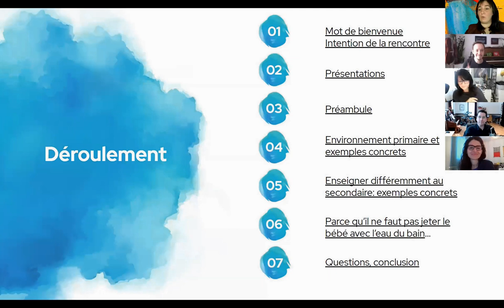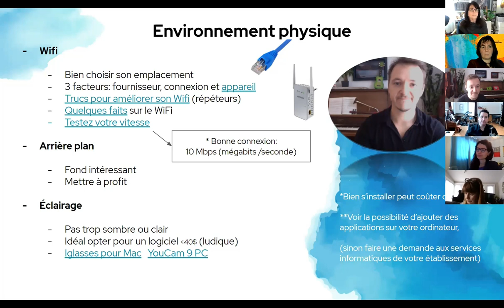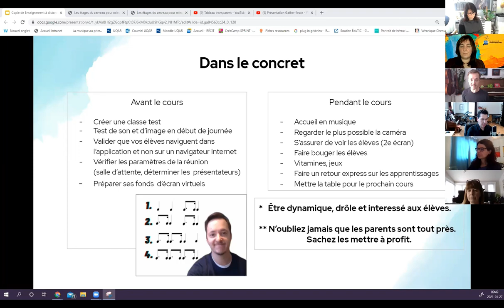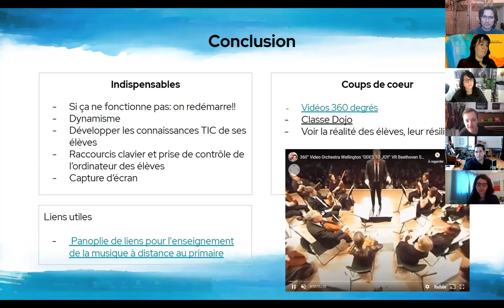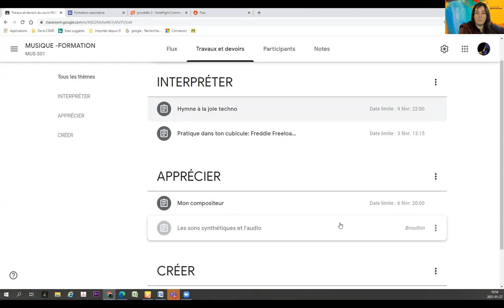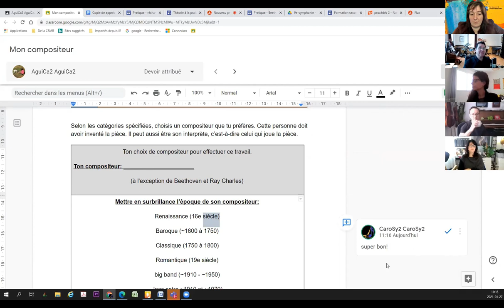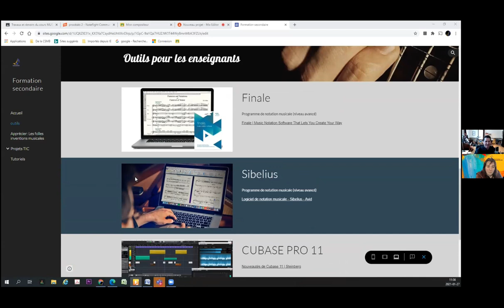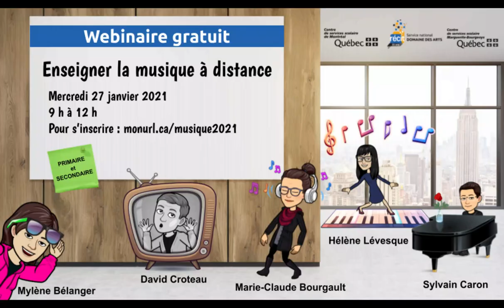Webinaire : Enseigner la musique à distance